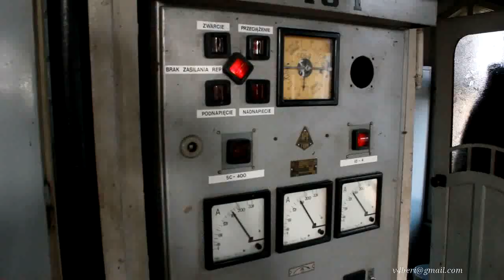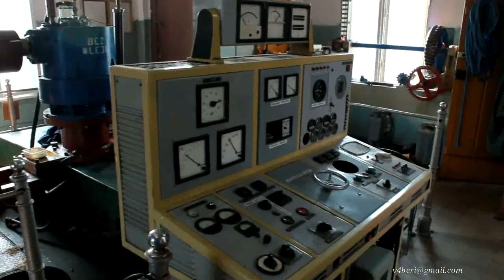Czersko Polskie / Brdyujście 05.11.2011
Wideorelacja ze zwiedzania zabytkowych obiektów hydrotechnicznych na Brdyujściu zorganizowanego przez Bydgoskie Stowarzyszenie Miłośników Zabytków "Bunkier"

Muzyka (Creative Commons):  Graphiqs Groove - Bleuacide